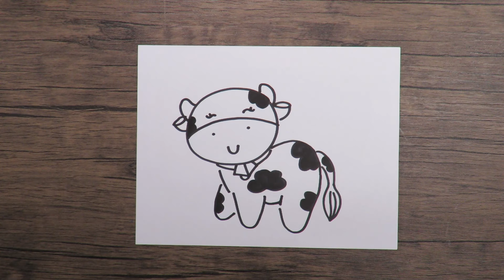Dibuja una vaca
Aprende a dibujar una linda vaquita
¿Te gusta dibujar? Suscríbete, dale like y activa la campana de notificaciones para ampliar tu biblioteca de dibujos para cuando los necesites, puedes aplicarlos en tareas escolares, tarjetas, decoraciones y 1,000 cosas más en donde necesites realizar un dibujo